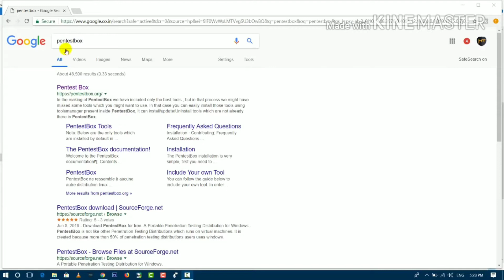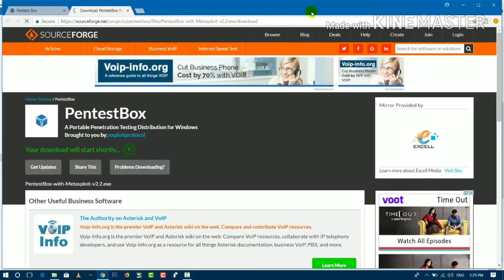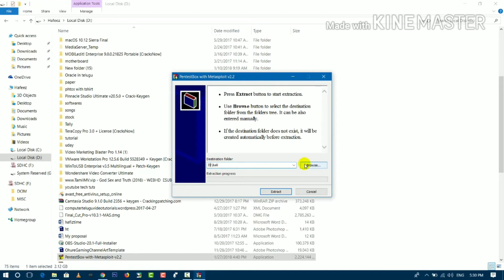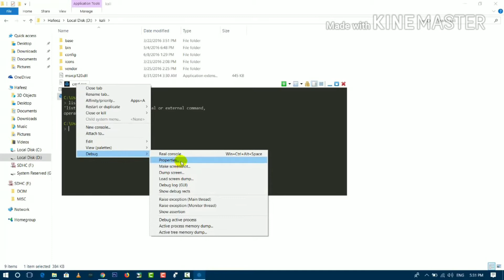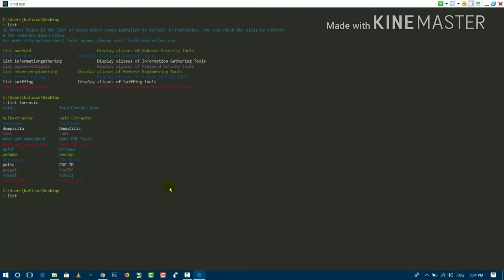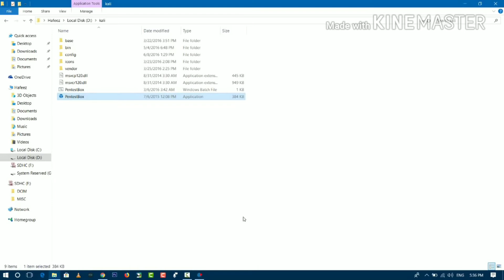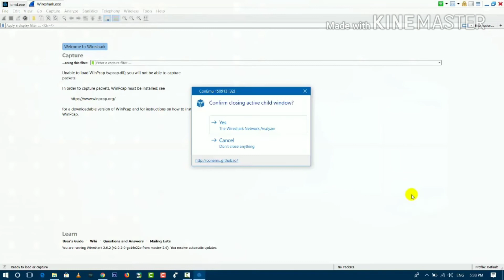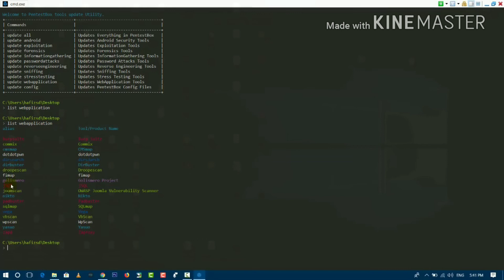How to install and use kali linux in Windows||TOKEN BELL